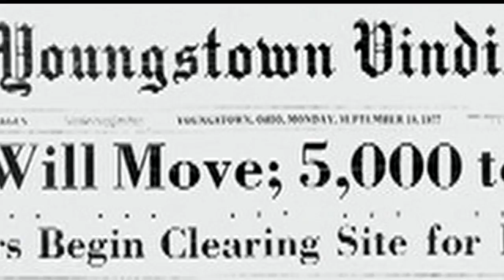40 years later, effects of Black Monday still apparent in Youngstown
40 years later, effects of Black Monday still apparent in Youngstown